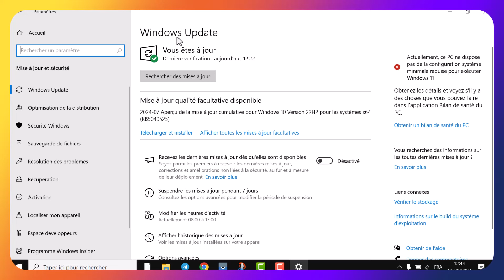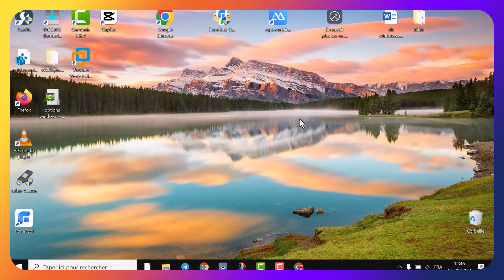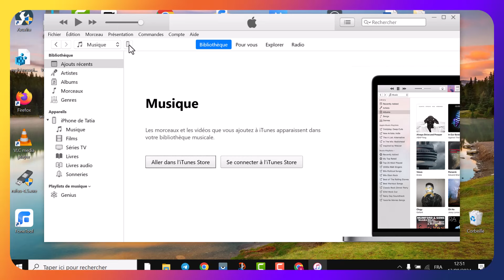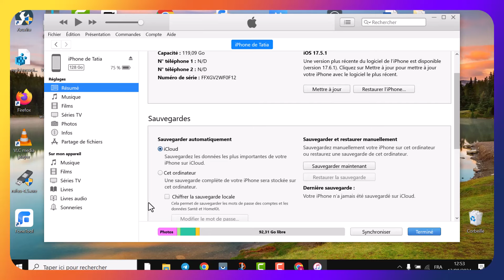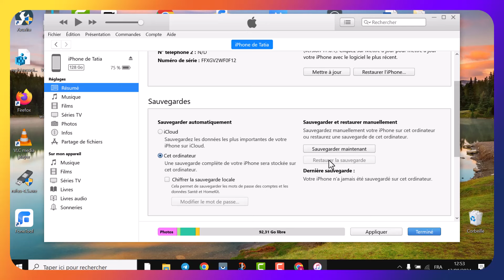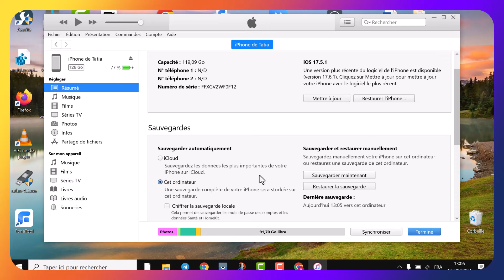Comment sauvegardez et restaurer une copie de votre iPhone sur votre PC windows ! sans internet !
dans cette nouvelle vidéo, je vais vous montrer, la méthode la plus simple pour sauvegarder et restaurer une copie de votre iPhone sur votre PC Windows sans avoir même besoin d'une connexion internet.